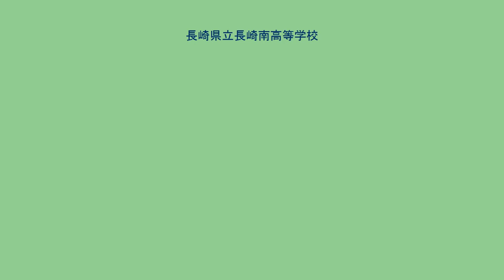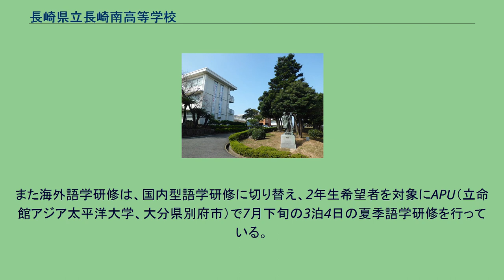長崎県立長崎南高等学校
長崎県立長崎南高等学校（ながさきけんりつ ながさきみなみこうとうがっこう, 英: Nagasaki Prefectural Nagasaki Minami High School）は、長崎県長崎市上小島（こしま）四丁目にある県立高等学校。
略称は「南高」（みなみこう）。
長崎港を見下ろす高台に建っている。
真理と正義を求め、一意学問に精進する態度を養う。
すぐれた知性と実践力を養い、積極・創造の気概を振起する。
正しい判断力を育て、自主・自律の生活態度を確立する。
部活動を奨励し、明るく、たくましい心身を培う。
豊かな情操と強い連帯感を養い、奉仕する心を育てる。
沿革の中にもあるように、2004年（平成16年）度から2006年（平成18年）度までの3年間、文部科学省からスーパーイングリッシュランゲージハイスクール研究開発校に指定されていた。
これを機に英語コースを設置し、学校設定科目として「Active English I・II」を開講、更には海外語学研修等を行っていた。
2008年（平成20年）度に海外語学研修を終了、2009年（平成21年）度で英語コースを廃止したが、英語コースで行ってきた教育を活用するために、2009年（平成21年）度以降、学校設定科目「Active English I・II」を1年生や2年生文系選択者全員対象に開講している。
また海外語学研修は、国内型語学研修に切り替え、2年生希望者を対象にAPU（立命館アジア太平洋大学、大分県別府市）で7月下旬の3泊4日の夏季語学研修を行っている。